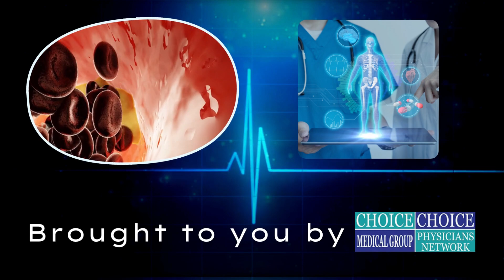Stephen Kolakowski, MD - Choice Medical Group